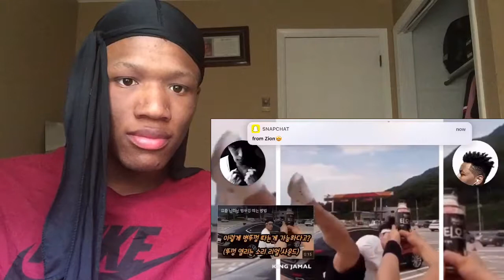Bottle Cap Kick Challenge | Reaction!